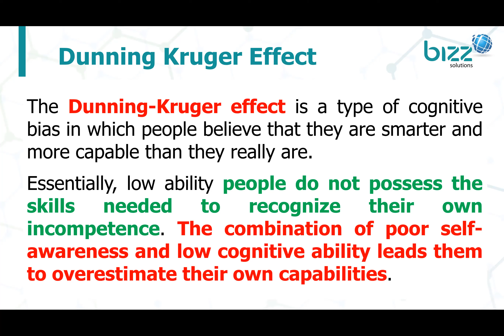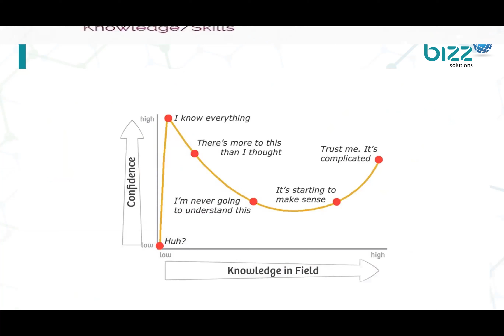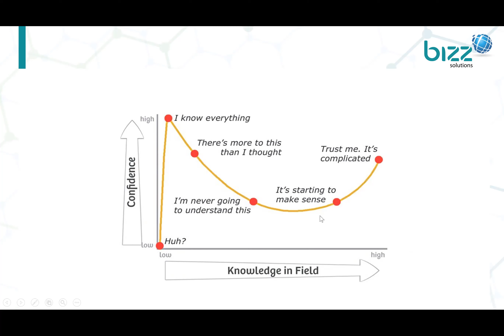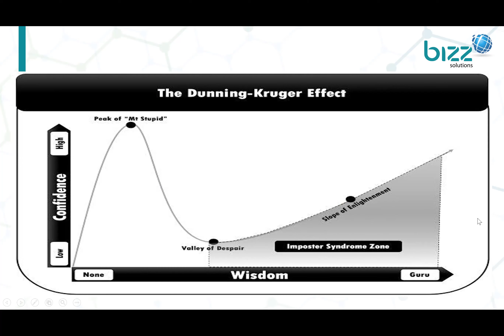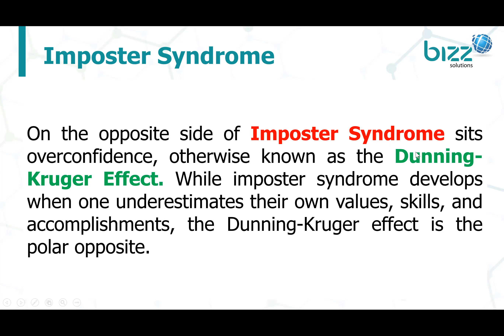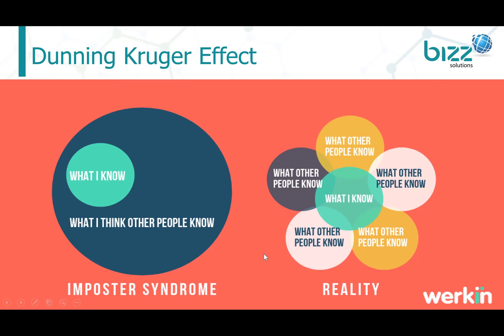Dunning Kruger Effect VS Imposter Syndrome in Bangla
The Dunning-Kruger effect is a type of cognitive bias in which people believe that they are smarter and more capable than they really are. Essentially, low ability people do not possess the skills needed to recognize their own incompetence. The combination of poor self-awareness and low cognitive ability leads them to overestimate their own capabilities.

On the opposite side of Imposter Syndrome sits overconfidence, otherwise known as the Dunning-Kruger Effect. While imposter syndrome develops when one underestimates their own values, skills, and accomplishments, the Dunning-Kruger effect is the polar opposite.